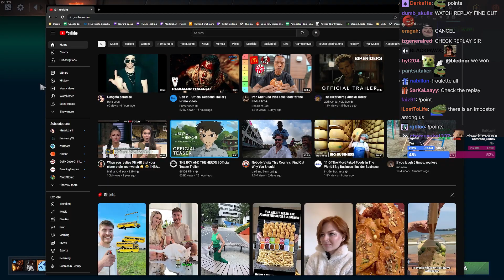Bulldog Reacts To Hera's Gangsta's Paradise Cover